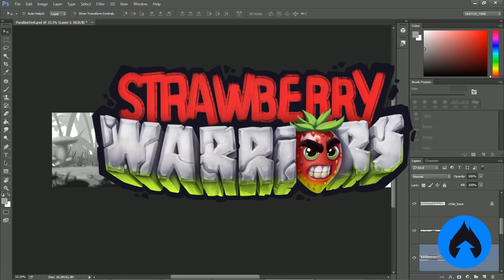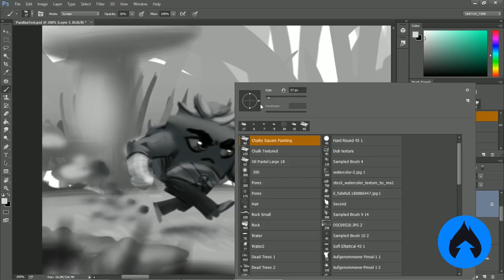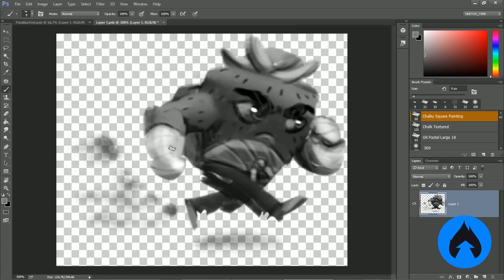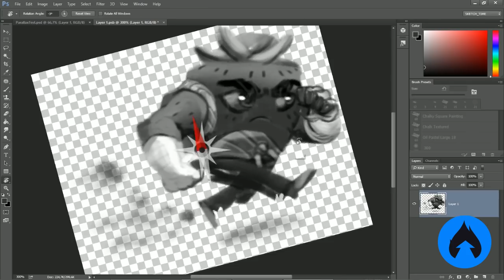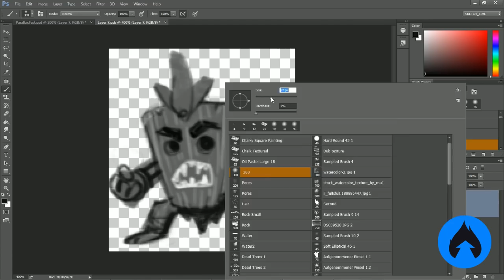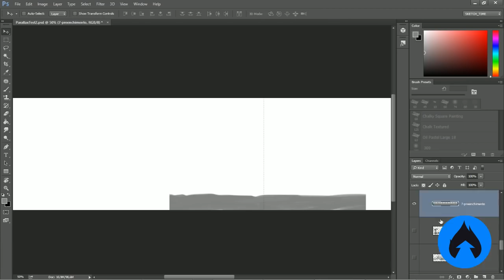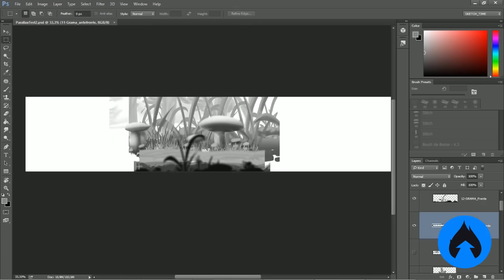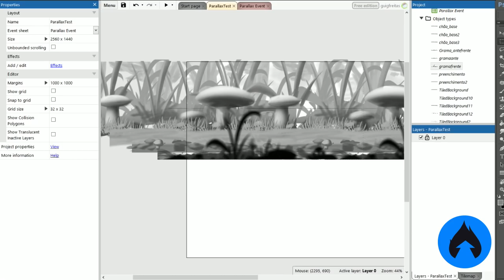Criando cenário de teste para jogo! - Strawberry Warriors Mobile#1